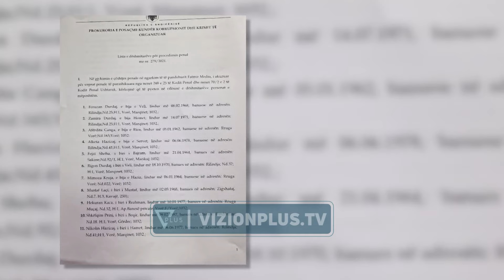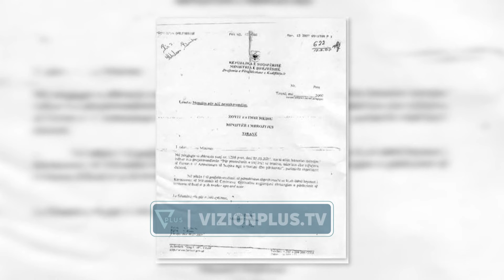SPAK kërkon Shkëlzen Berishën dhe 70 të tjerë duhet të dëshmojnë për Gërdecin - Vizion Plus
Prokuroria e Posaçme i kërkon gjykatës dëshminë e 71 personave për çështjen Gërdeci, ku i pandehur është marrë ish-ministri i Mbrojtjes, Fatmir Mediu. Për të provuar dy akuzat e ngritura ndaj tij, atë të shpërdorimit të detyrës sipas Kodit Penal dhe shpërdorimit të detyrës sipas Kodit Ushtarak, SPAK kërkon që dëshmitar në proces të jetë edhe ish-ministri i Drejtësisë për kohën, Aldo Bumçi dhe për herë të parë edhe djali i ish kryeminstrit, Shkëlzen Berisha.

Ata duhet të japin shpjegime për një fax të nisur nga ministria e drejtësisë drejt asaj të mbrojtjes, në përmbajtje të të cilit ishte kontrata që do të lidhej për demontimin e armëve në Gërdec, me mbishkrimin për Shkëlzen Berishën.

Më 13 dhjetor të vitit të kaluar, Aldo Bumçi i thirrur nga prokuroria e posaçme ka mohuar kategorikisht që shkrimi i dorës te faksi të jetë i tij dhe për pasojë i ka kërkuar gjykatës që dokumentin ta shpallë të pavlefshëm.

Edhe Shkëlzen Berisha, i thirrur nga organi i posaçëm i akuzës për shpërthimin e Gërdecit, në janar të këtij viti, tha se shkresa që mban emrin e tij të shënuar nuk nënkupton se ka patur korrespondencë me ish ministrin e drejtësisë, Aldo Bumçi. Po ashtu ai shtoi se 15 vjet më parë, e njëjta prokurori nuk e ka parë të arsyeshme ta thërrasë për të dëshmuar.

Mes 71 dëshmitarëve që prokurorët, Klodian Braho dhe Arben Kraja i kërkuan gjykatës, përfshihen edhe të pandehurit e gjyqit të parë, atij të 2013, ndërsa dëshmitë e 52 personave të tjerë, nëse gjykata i pranon, do të jenë të reja.

Shpërthimi i fabrikës së demontimit të armëvë në Gërdec i kushtoi jetën 26 personave, familjarët e të cilëve edhe një dekadë e gjysmë më pas, enden dyerve të gjykatës për drejtësi.